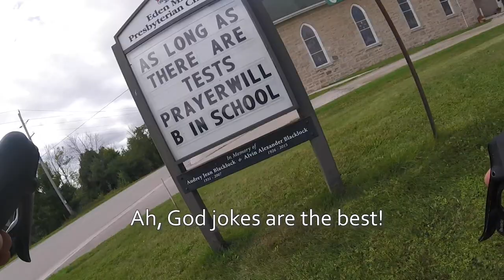Spandex, tractors and SO MANY HILLS on the Peloton Ride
I conquered my first ride over 100 km, out in Milton, Ont. It was a charity event for men's mental health dubbed the Peloton Ride -- though the vast majority of the pack were super speedy and took off leaving a few of us at the back to fend for ourselves. But beautiful weather and scenery and friendly riders made it a great experience.

Here is my Strava record of the ride with a few pics